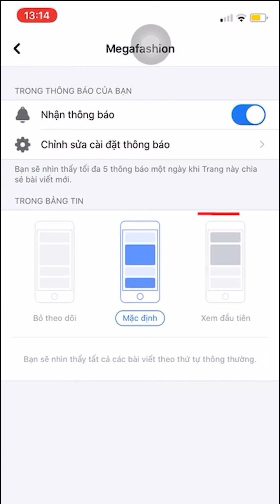[GÓC REVIEW] - NHẸ NHÀNG, MỘC MẠC MÀ LẠI VÔ CÙNG CÁ TÍNH !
-  Nhẹ nhàng, sang trọng mà lại cực phong cách!!!.
- MEGAFASHION giới thiệu đến bạn bộ đầm ôm suông cổ polo xẻ V. Với điểm nhấn eo thắt đai phối nơ làm cho bạn trở lên phong cách, cá tính. Đầm được may bằng chất liệu  vải viscose cao cấp đem lại cho bạn cảm giác thoải mái, thoáng đãng. Một bộ đầm không thể thiếu của các quý cô trong những buổi đi chơi hay dạo phố.